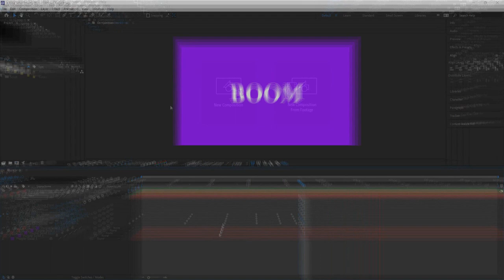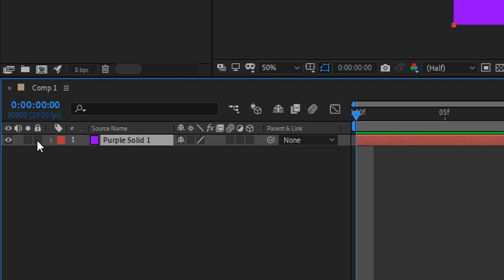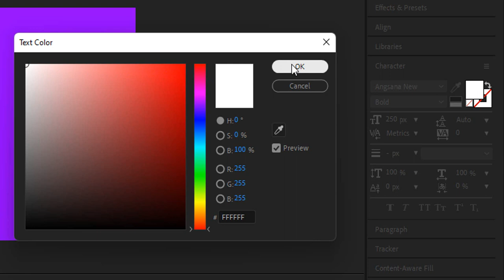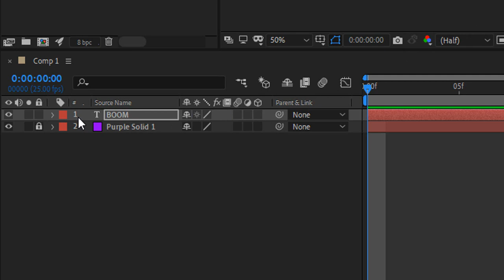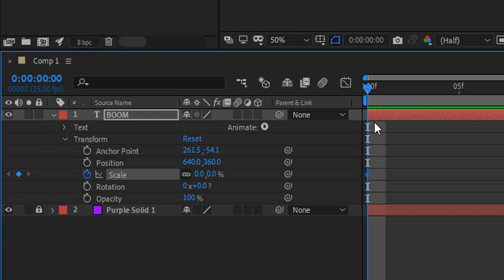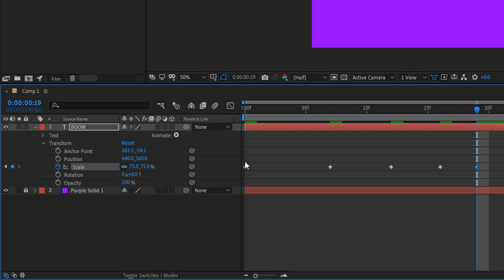EP08 : Scale(Pop up)